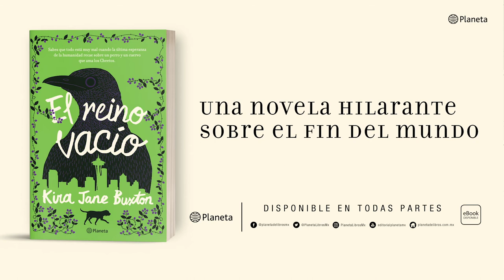El Reino Vacío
S.T. tiene la vida que cualquier cuervo doméstico desearía: convive con su dueño, Big Jim; disfrutadel cariño de Dennis, un leal y tonto perro; ve documentales desde un cómodo sillón y, cuando se aburre, intercambia insultos con otros cuervos, pero sobre todo, disfruta de la mejor comida que la especie humana puede ofrecer: los Cheetos. Sin embargo, todo se viene abajo una apacible tarde de verano cuando el ojo de Big Jim sale rodando de su rostro. A pesar de probar todos los remedios que conoce —desde cerveza artesanal hasta un coctel de medicamentos—, S.T. no consigue que Jim se recupere. Entonces se ve obligado a abandonar el dulce hogar en compañía de su fiel amigo Dennis para hallar una cura, pero lo que encuentran es una ciudad destruida donde los hombres se devoran unos a otros. La humanidad tiene un nuevo héroe apocalíptico, un malhablado cuervo amante de la comida chatarra que emprenderá la aventura de su vida para recuperar el mundo que tanto quiere. El reino vacío es una novela llena de peligros inesperados, teléfonos inteligentes, fake news y mucho humor. Una fábula extraordinaria sobre la naturaleza y un mundo que, después de todo, vale la pena salvar